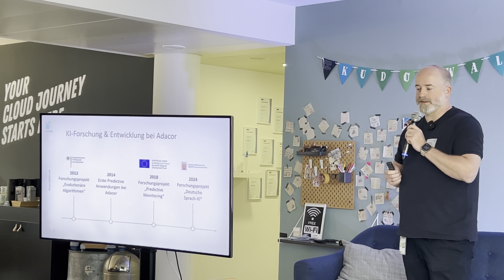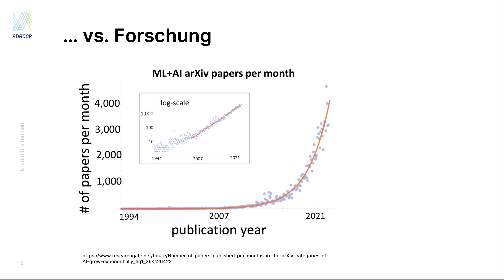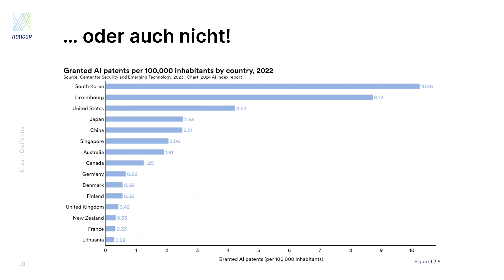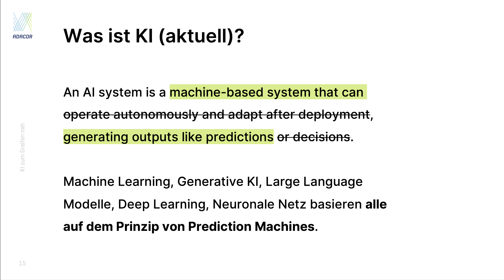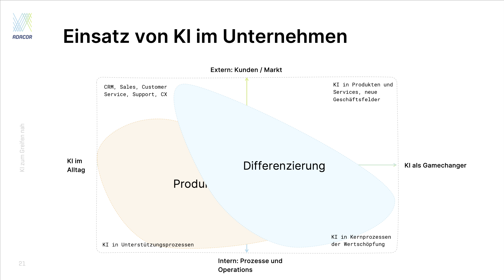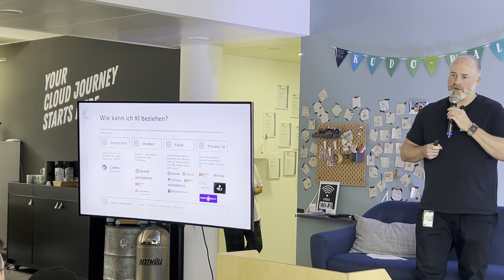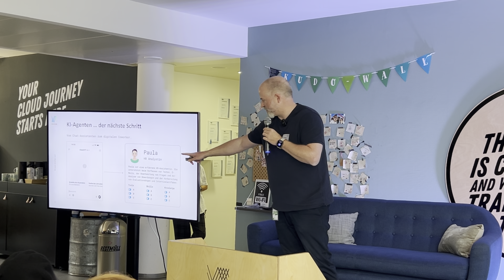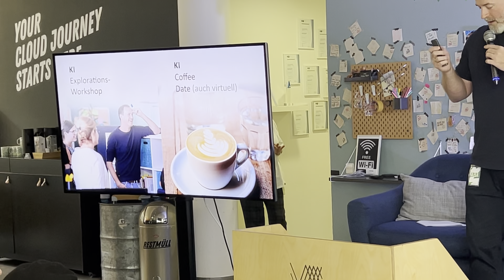Gamechanger KI – Keynote von Andreas Bachmann beim 1. Frankfurter KI Tag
Andreas Bachmann CEO von Adacor verdeutlicht in seiner Keynote beim 1. Frankfurter KI Tag am 5.11.24 , warum jetzt der perfekte Zeitpunkt ist, KI als Innovationstreiber im Mittelstand einzusetzen.
Mit dem kostenlosen KI Lab bietet Adacor zudem externen Unternehmen einen niederschwelligen Zugang zu KI-Anwendungen. Beim KI-Lab anmelden